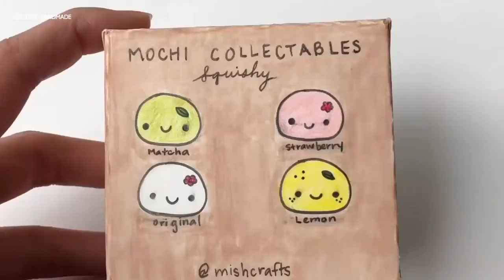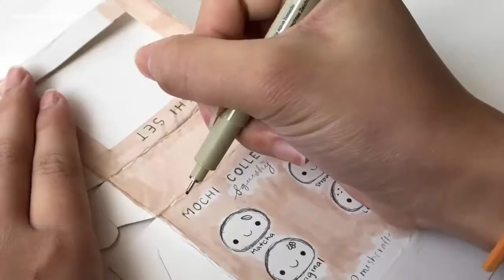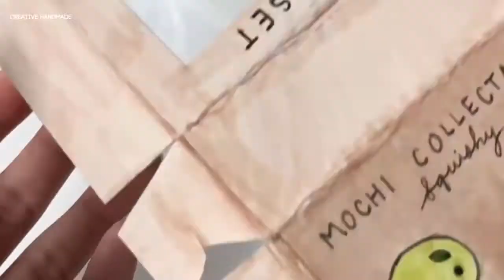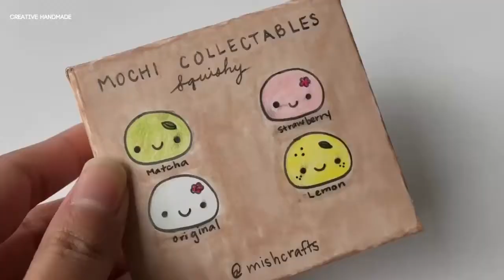Hướng dẫn làm 1 set squishy mochi nhỏ cực xinh | Creative Handmade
Các bạn đang xem: Hướng dẫn làm 1 set squishy mochi nhỏ cực xinh